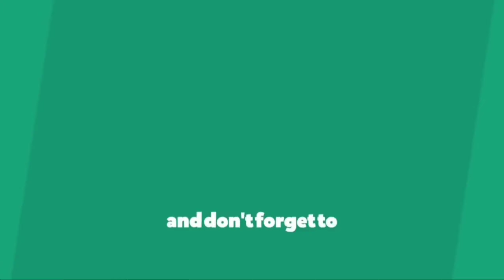SPANISH LEAGUE MAX RATING | 26-07-2021 | pes 2021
(if you are free please check my contents. I've really worked hard on every single video. Any sort of suggestions and feedback would be appreciated)